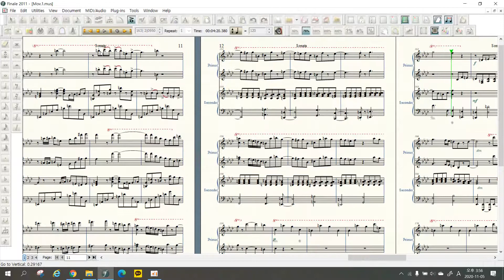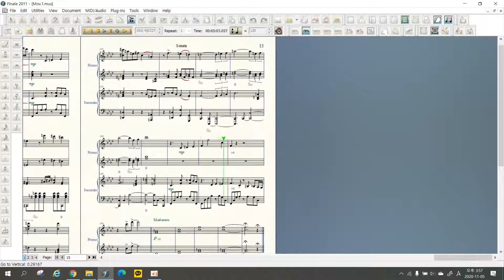Eunjae Oh: Sonata for 2 Pianos, Op.2 Mov.1 (2019/2020)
The plan has changed. I will use this as the first movement and make two more. The first movement is not sonata form, but I am thinking of using sonata form in third movement.

The form of the first movement is as follows. This is a slightly modified version of the Rondo form.
A(a-b) - B(c-d-c') - A(a') - C(e-f-e') - A(a''-b') - B(c''-d'-c''') - A(a''') - Coda